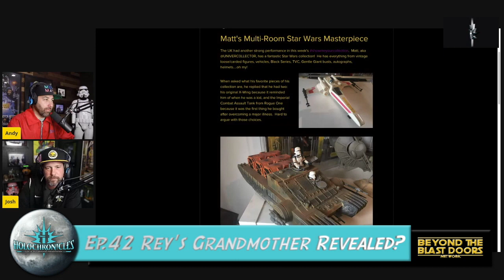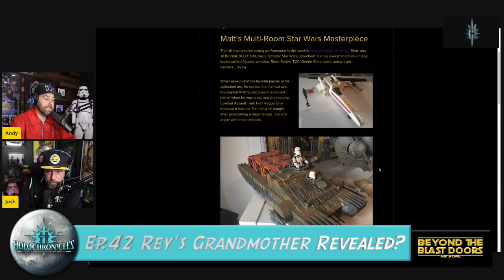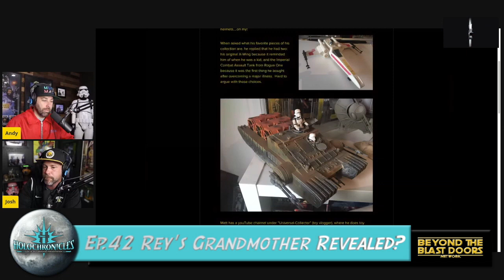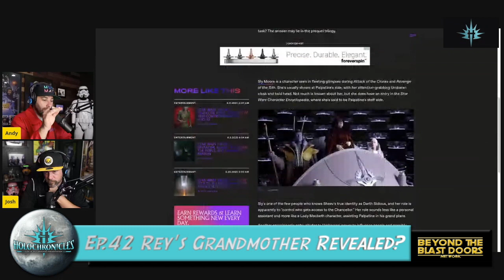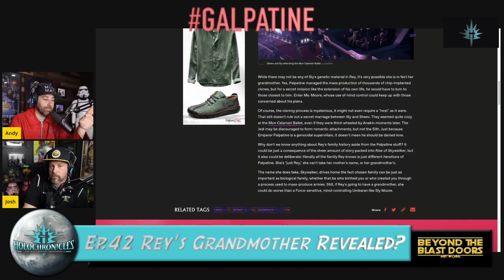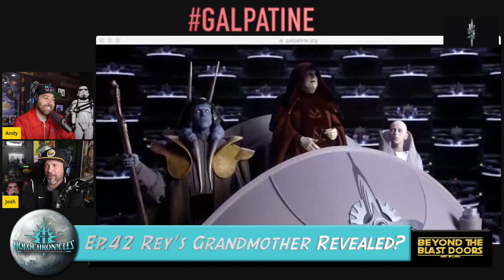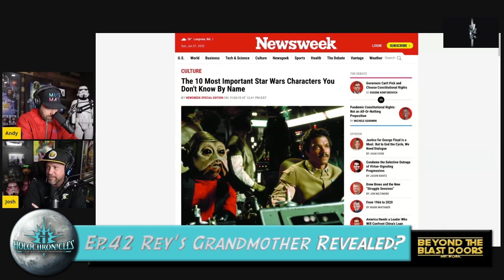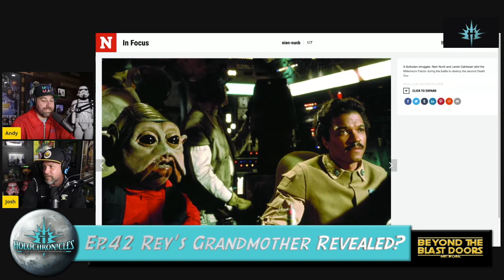Rey's Grandmother Revealed? | TK-1151 Trolls Us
Episode 42 - June 7th, 2020

Rey’s Grandmother Revealed (Galpatine) and Fan Questions

2:39 - TK-1151 | Star Wars Celebration 1 Jacket
10:17
29:20 - Rey's Grandmother Revealed?
39:01 - Questions from the fans!

Topics
*Intro - part of the Beyond the Blast Doors Network

*showmeyourcollection Matt @univerc0llect0r from the UK, his favorite items are a vintage white x-wing (because it reminds him of being a kid) and an Imperial Combat Assault Tank from Rogue One (because it’s the first thing he bought after overcoming a serious illness. He also has Black Series, Vintage Collection, Gentle Giant busts, helmets, vintage carded and loose figures.

*Rey’s grandmother could possibly be a known character in the Star Wars universe: Sly Moore.  She can be seen by Palpatine’s side in brief shots in Attack of the Clones and Revenge of the Sith.  She is Force-Sensitive too. inverse.com ran the story, and it’s plausible.

*Fan mail questions (3).

The Holochronicles Podcast is devoted to the collecting of Star Wars memorabilia/toys, old and new.  Hosts Josh Most and Andy Lemiere share each of their 20+ years of experience collecting all things Star Wars, as well as discuss topics ranging from the movies, books, fan theories/ideas and what’s next for Disney/LucasFilm. We are inclusive of all peoples and their experiences.

Links:
YouTube: Beyond The Blast Doors page
iTunes, google play, soundcloud, stitcher, spotify, etc: Holochronicles Podcast

Thank you for following us and thank you for sharing with a friend.